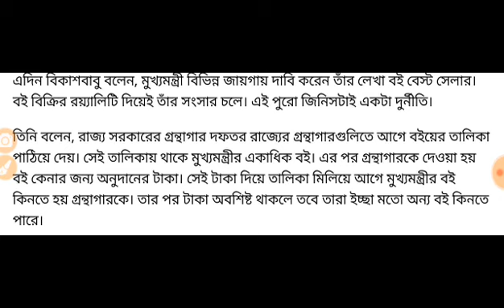এইমাত্র বিস্ফোরক আর এক রাজ্য নেতা